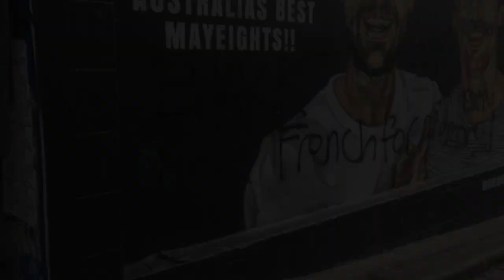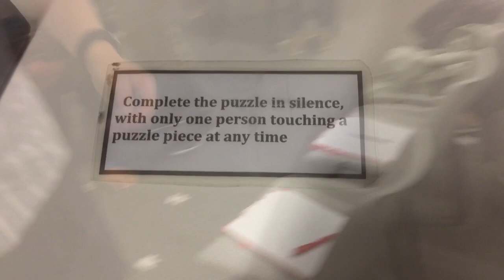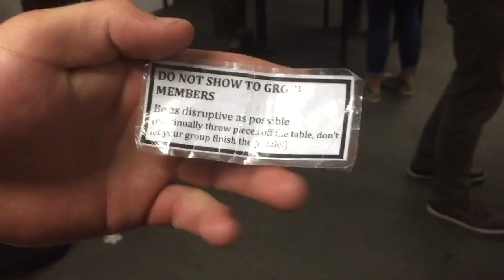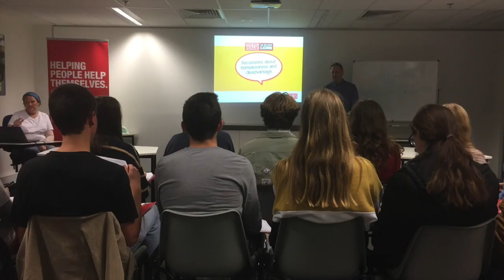Yr 12 Geography Fieldwork Excursion 2019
Year 12 Geography students undertook an excursion to Melbourne to conduct fieldwork for the following topics: 'Ecosystems At Risk', 'Urban Places' and 'People and Economic Activity'.